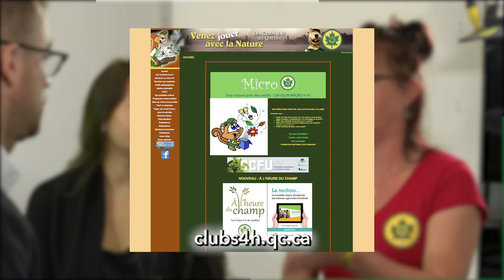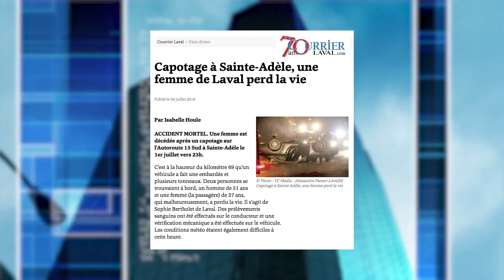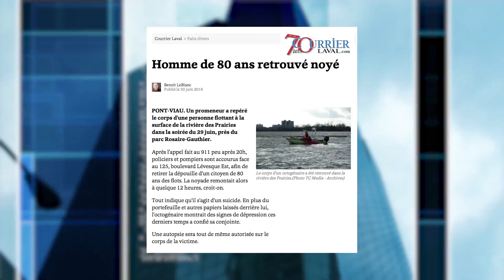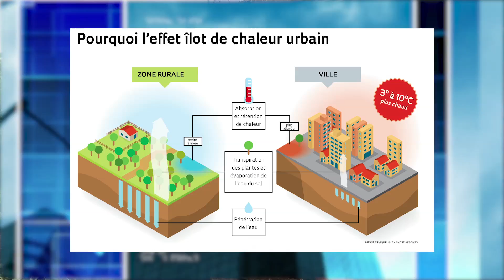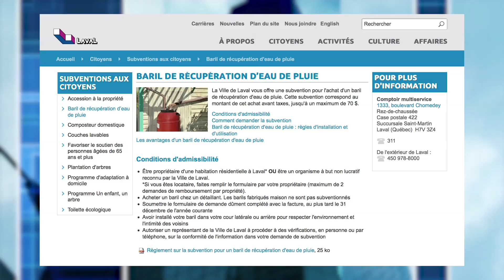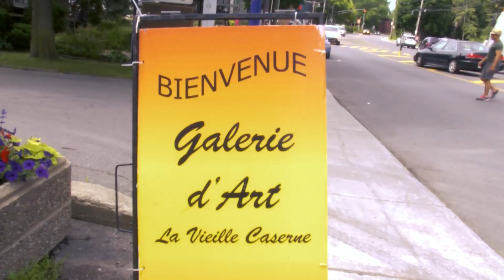TV Laval nouvelles, semaine du 10 juillet 2016 - TVRL-E1610